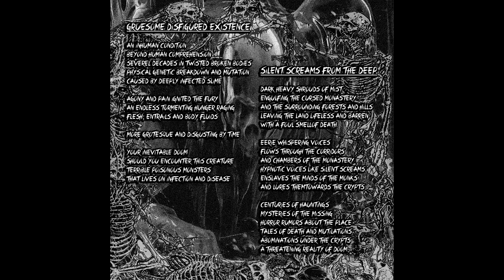Morbid Grave - The Slime Crawlers (Full Album 2023)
MORBID GRAVE
“The Slime Crawlers”
Released 2024 by
Horror Pain Gore Death Productions ( HPGD314)

1. Slime Crawlers                            ( 00:00 )
2. Recycled Body Fluids                  ( 03:56 )
3. NecroVomit Convulsions             ( 07:45 )
4. Crypts of Death                            ( 10:54 )
5. Tormented by the Undead            ( 14:12 )
6. Gruesome Disfigured Existence  ( 17:34 )
7. Silent Screams From the Deep    ( 21:00 )
8. Corroded Bodies Dissolved in Slime  ( 25:29 )
9. The Reanimating Process             ( 28:54 )
10. Infected Impending Doom         ( 31:48 )
11. ...Slow Crawling Death...           ( can be found on bandcamp. Link below )

Recorded, abused and mutilated at Catfart Studios
Drums punished and vocals puked at GrimHallen
Throughout the year of 2022

All songs decomposed by Michael Huhle
(under)produced by Michael Huhle
Cover abominations by Michael Huhle
Guest drums on “...Slow Crawling Death...”
by Sarah Adam
Guest vocals on track 2, 4 & 5
by Michael Soergel